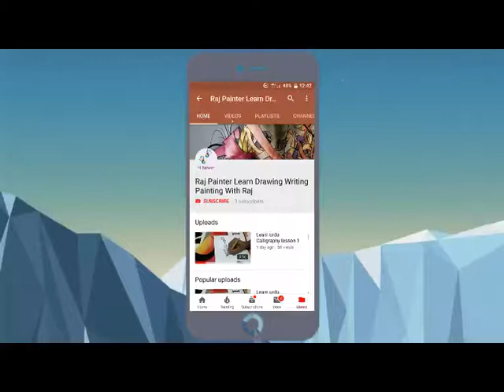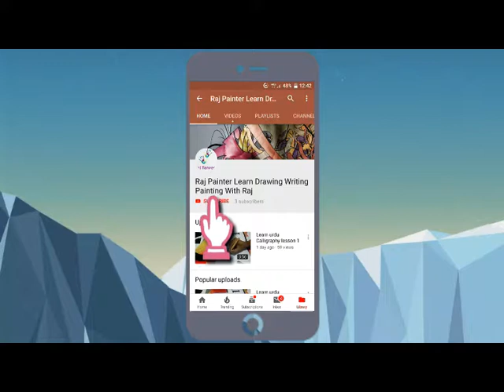How to draw a 3D hockey - How to draw a hockey jersey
How to draw a 3d hockey - "How To Do 3D Skills in Field Hockey" Super Fast Download field hockey how to do 3d

Learn how to draw a Valentine's cupid folding surprise
 How to make a jason mask for halloween Friday The 13th Part 7 Mask, how to paint a Jason mask for cosplayJay Dee

To teach how to draw cartoons for kids, start with basic shapes Free guide on how to draw cartoons for beginners

Step by step How to Draw Ice Hockey Player in 10 easy steps